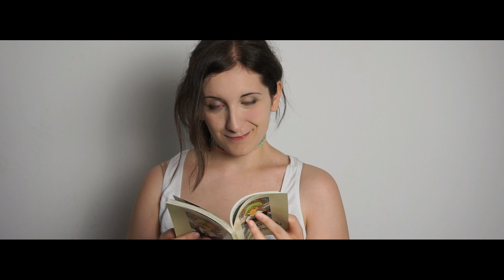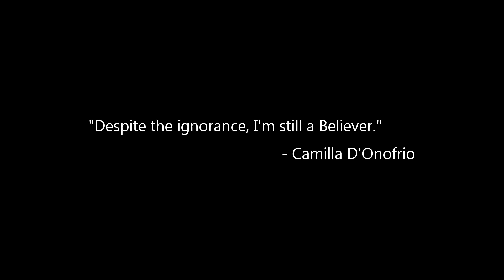Believer (Imagine Dragons Violin Cover) - Camilla D'Onofrio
"Le parole colpiscono, a priori. Questo perché hanno un peso e molto spesso lo dimentichiamo.
Questo video lo dedico a chi come me ha ricevuto qualunque tipo di etichetta: magro, grasso, internettologo, maschio, femmina, malato, pervertito/a eccetera eccetera eccetera.
Ricordatevi sempre che il dolore che provate vi renderà più forti. E "Credenti"."

Qui trovi le mie cover e il modo più semplice per supportarmi!